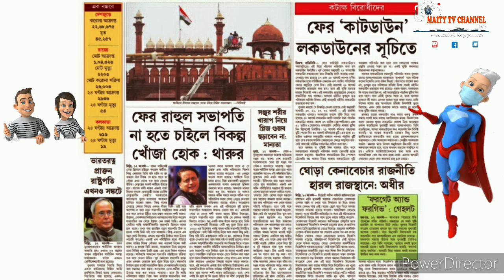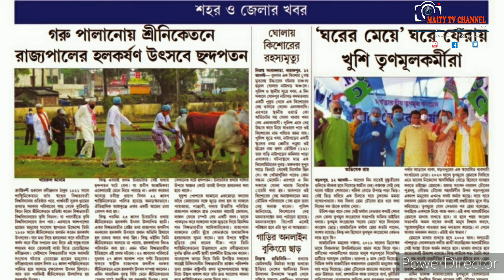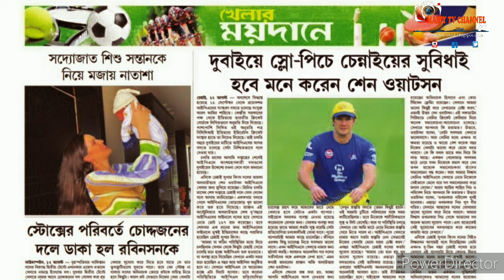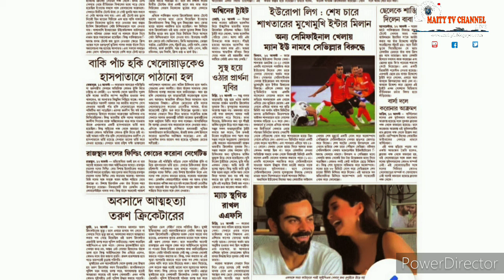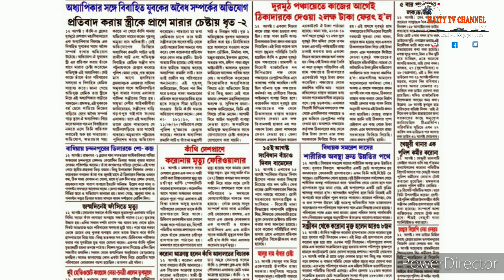13th Aug 20,Flash খবর এক নজরে,Daily Update News,দেশ,জেলা ও স্থানীয় খবর,সবাই দেখুন